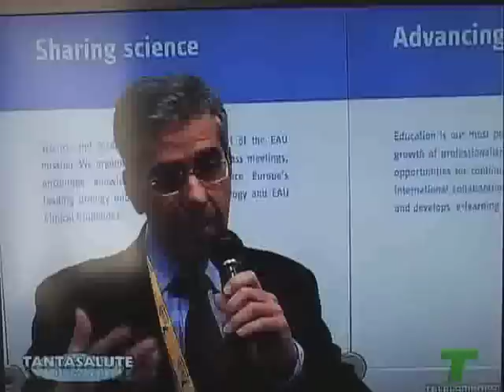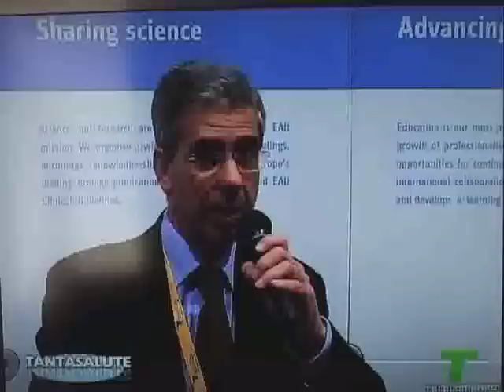Un unico farmaco per prostata e disfunzione erettile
Si è tenuto a Milano il congresso dell'Associazione Europea di Urologia, il più importante congresso di urologia al mondo insieme a quello americano. Tante le novità di cui hanno parlato i 14 mila specialisti presenti. In particolare un nuovo studio sulle terapie per trattare insieme iperplasia prostatica benigna e disfunzione erettile, che è stato presentato al congresso.
Intervista a Vincenzo Gentile, Responsabile dell'Unità Operativa Complessa di Urologia e Andrologia del Policlinico Umberto I di Roma e Direttore del Dipartimento di Urologia dell'Università 'La Sapienza' di Roma